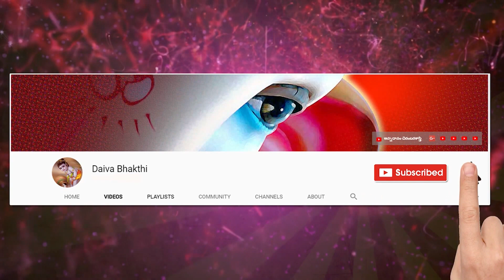మిధున రాశి జులై నెల రాశిఫలాలు 2019 || Mithuna Rasi 2019 || July Rashi Phalalu 2019 || Astrology